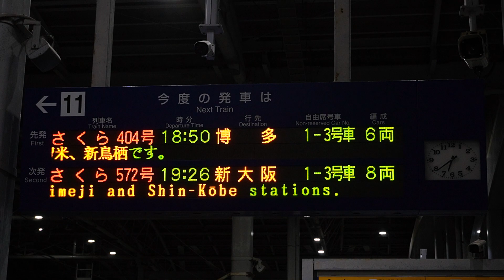20231015 さくら404号博多行き 新八代駅ホーム電光掲示板